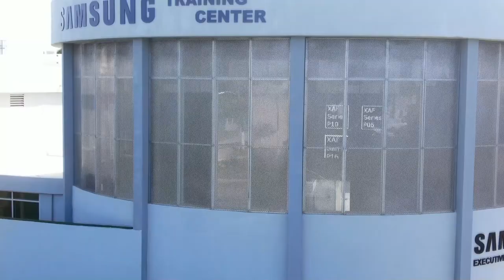Todo lo que debes saber del rumor de la solución de Playstation al servicio Gamepass r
Todo lo que debes saber del rumor de la solución de Playstation a Gamepass y que podemos esperar

Tambien ya puedes registrarte en el Samsung Odyssey Arena con competencias de NBA 2K22 y FIFA 22 con premios, descuentos y más. Regístrate de manera gratuita en smash.FG/soa21
Además para la final presencial el 19 de diciembre en el EBC, tendrán especiales del Oddysey G9 y G5

Facebook.com/elgiga

Youtube.com/elgiga947

Instagram.com/elgiga947

Twitch.tv/elgiga947

Twitter.com/elgiga947

Giga Bytes Podcast